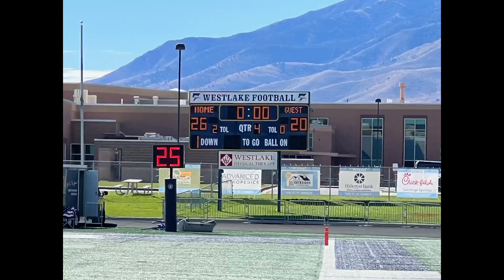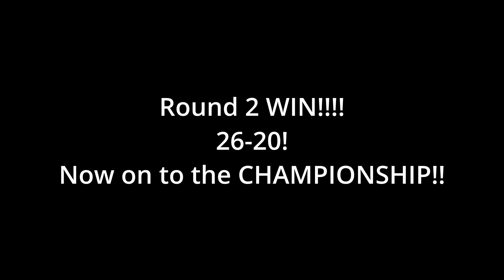Westlake Bodell vs Lehi Dunn 10-14-23 Championship Semifinals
Heck of a battle boys!  We made some mistakes but by playing hard and as a team you pulled out a victory!